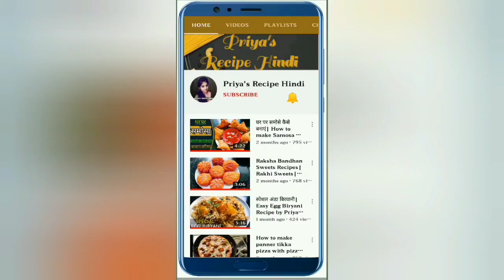Hyderabadi Chicken Biryani Recipe | Chicken Dum Biryani in Hindi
Hi all, Here is the recipe video of Chicken Biryani in Hyderabadi style. Please watch full recipe and comment your valuable feedback.

💠 INGREDIENTS ▶

1. Biriyani Rice
2. Chicken
3. Salt
4. Mint leaves
5. Coriander leaves
6. Turmeric powder
7. Red chilli powder
8. Coriander powder
9. Cumin powder
10. Milk
11. Saffron
12. Kewra water
13. Brown onion

💠 For Biryani Masala ▶

1.3 kashmiri red chilli, dried3 kashmiri red chilli, dried
7 bay leaf / tej patta7 bay leaf / tej patta
2 tbsp coriander seeds / dhaniya seeds2 tbsp coriander seeds / dhaniya seeds
1 tbsp cumin / jeera1 tbsp cumin / jeera
1 tbsp caraway seeds / kala jeera / shah jeera1 tbsp caraway seeds / kala jeera / shah jeera
3 mace / javitri3 mace / javitri
2 inch cinnamon stick / dalchini2 inch cinnamon stick / dalchini
1 nutmeg / jaayaphal1 nutmeg / jaayaphal
1 tsp cloves / lavang1 tsp cloves / lavang
3 black cardamom / badi elachi3 black cardamom / badi elachi
3 star anise / chakkar phool3 star anise / chakkar phool
10 cardamom / elachi10 cardamom / elachi
1 tbsp pepper / kali mirch1 tbsp pepper / kali mirch
1 tsp fennel / saunf1 tsp fennel / saunf
½ tsp turmeric / haldi½ tsp turmeric / haldi

💥Get more social with me ♥
[ अन्य सोशल मीडिया प्लेटफार्म ]